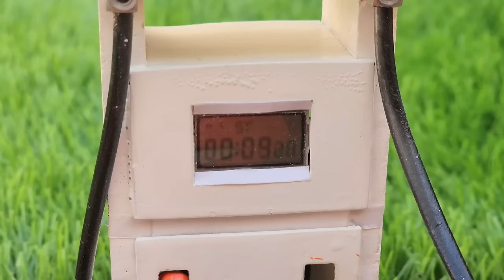Diy tractor mini Thresher machine science project | thresher machine technology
petrol pump
petrol
mini tractor
keepvilla
keepvilla tractor
keepvilla tractor video
keepvilla diy
mini creative
minicreative tractor
diy tractor
science project
tanker